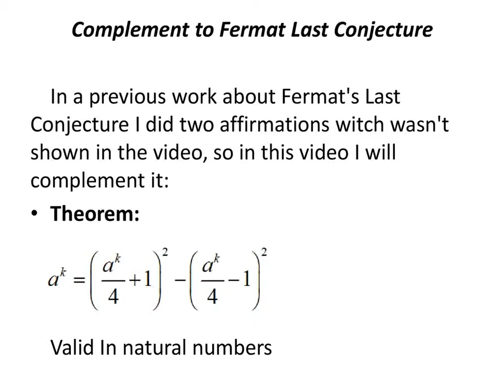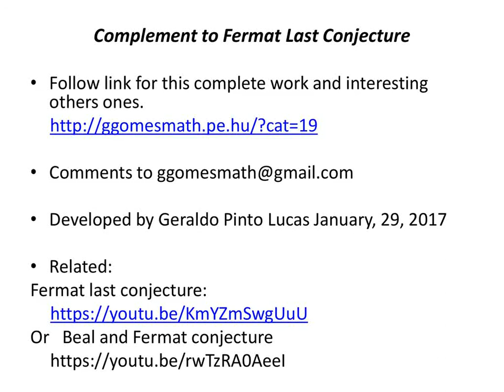Complement to Fermat Last Conjecture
Developed by Geraldo Pinto Lucas January, 29, 2017